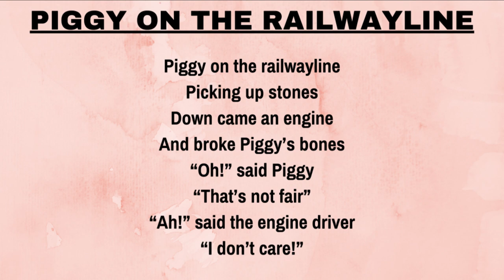Piggy on the Railway Line |nurseryrhymes kids recitation learning nomusic|Hemal Joshi Creations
This video is about kids rhyme - Piggy on the Railway Line

rhyme
rhymes abcd
baa baa black sheep
baa baa black sheep baa baa black sheep
humpty dumpty
humpty dumpty humpty dumpty
rhyming words
hickory dickory dock
nursery hindi poem
poem nursery
chhote bacchon ki poem
twinkle twinkle little star poem
rhymes twinkle twinkle little star
twinkle little star poem
english rhyming words
humpty dumpty poem
little miss muffet
little miss muffet nursery rhyme
miss muffet nursery rhyme
teddy bear poem
upar pankha
hey diddle diddle
hindi rhyming words
hare rang ka tota
hey diddle diddle nursery rhyme
hey fiddle diddle
jack and jill rhymes
nursery rhymes pat a cake
pat a cake
pat a cake pat a cake
poem rain rain go away
rain rain poem
rhyme english
poems that rhyme
baa baa black sheep poem
cocomelon poems
animals that rhyme
hot cross buns nursery rhyme
ringa ringa roses poem
ringa ringa roses rhymes
twinkle twinkle poem
wee willie winkie nursery rhyme
wee willie winkie song
little bo peep
jack and jill nursery rhyme
jack and jill poem
jack horner nursery rhyme
little bo peep nursery rhyme
little jack horner
little jack horner nursery rhyme
pat a cake pat a cake baker's man
baba black sheep poem
bacchon ki rhymes
lkg poem
mary had a little lamb nursery rhyme
mary had a little lamb rhymes
nursery class poem
hare rang ka main tota
list of rhyming words
twinkle twinkle rhymes
english rhymes for class 1
hickory dickory
ukg poem
baa black sheep
hot cross buns rhyme
jack be nimble
nursery class ki poem
nursery ki poem
pat a cake rhymes
hickory dickory dock poem
humpty dumpty nursery rhyme
rhymes for class 1
star light star bright nursery rhyme
twinkal twinkle little star
3 little kittens lost their mittens
hey diddle diddle the cat and the fiddle
humpty dumpty rhyme
lkg poem in english
new hindi rhymes
polly put the kettle on nursery rhyme
rainbow rhyme
roses are red rhymes
three little kittens lost their mittens
butterfly butterfly poem
incy wincy spider poem
ladybird nursery rhyme
little miss muffet rhyme
rhyming words for world
rhyming words rhyming words
hindi rhymes for class 1
humpty dumpty story
kannada rhyming words
two little dicky birds poem
a watering rhyme
english rhymes poem
flowers rhyme
georgie porgie
georgie porgie nursery rhyme
georgy porgy nursery rhyme
jojo rhymes
peas porridge hot
water rhyme
wee willie winkie rhyme
poem about friendship with rhyme
hey diddle diddle rhyme
hindi rhymes for ukg class
jack horner rhyme
little jack horner rhyme
little miss muffet poem
love rhymes
rhyming word meaning
teddy bear nursery rhyme
the rhyme
twinkle twinkle little star full poem
water rhyming words
wee willie winkie poem
white rhyming words
hey diddle diddle poem
hill rhyming words
pat a cake poem
short poem with rhyming words
miss muffet
short rhyming poems
3 little kittens nursery rhyme
easy rhyming words
find rhyming words
hello rhymes
rhythm in poetry
three little kittens nursery rhyme
three little kittens poem
humpty dumpty had a great fall
jack horner poem
little jack horner poem
little robin redbreast
rhyme and rhythm
rhyming words poem in english
three little kittens song
a rhyme
hey diddle
joke rhymes
mom rhymes
rhyming words meaning in english
the three little kittens
twinkle twinkle little star meaning
twinkle twinkle little star meaning in hindi
twinkle twinkle little star poem in hindi
yellow rhyming words
cub rhyming words
healthy rhyming words
hickory dickory dock meaning
humpty dumpty full poem
internal rhyme
johny johny yes papa full poem
ladybird ladybird fly away home
tub rhyming words
mother goose nursery rhymes
georgie porgie poem
itsy bitsy spider poem
moment rhyming words
nursery rhymes poems
poem on mother in english with rhyming words
ry rhyming words
short poem on nature with rhyming words
spring rhyming words
winter rhymes
mother goose rhymes
rhyming words for poems
ever rhyming words
example of internal rhyme
father rhyming words
rhymes for kg class with action
new year rhymes
piggy
railway line
piggy on the railway line
seventh day adventist school
junior kg
senior kg
kids